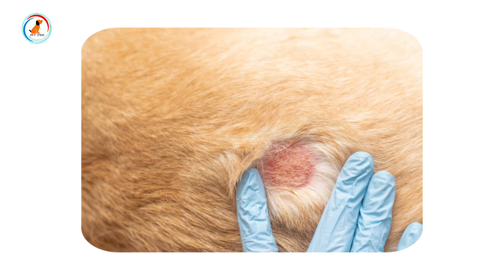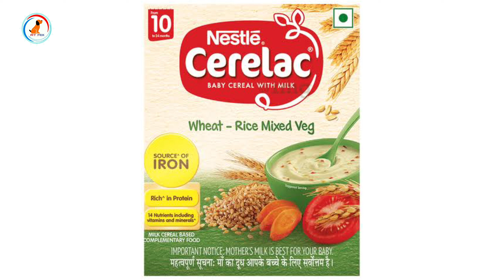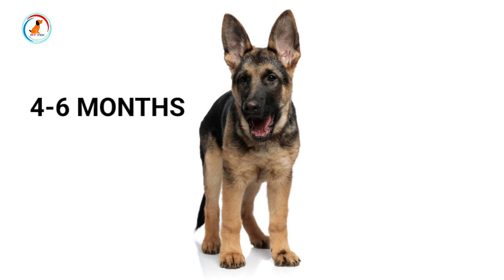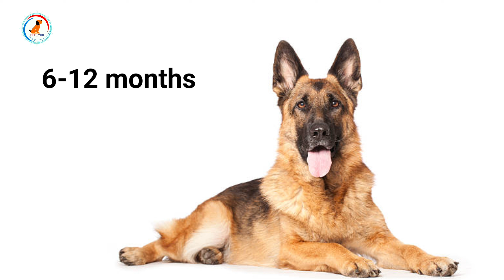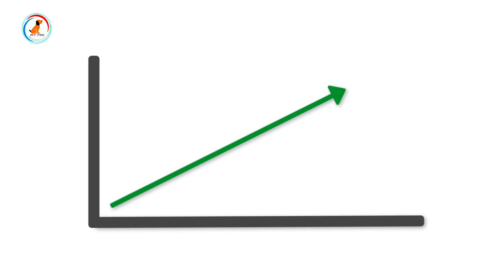German Shepherd 45 days to 1 year full Growing Schedule // German shepherd chart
German shepherd ki full Growing Schedule aaj batane wlaa hu jisme unko kya khane de kya n ade gsd ki care gsd ki vaccination or deworming sab batana wala hu tho video puri dekhna

YOU CAN VISIT THIS SHOP FOR DOG PRODUCT.

1)Pedigree Adult Dry Dog Food, Chicken and Vegetables, 3kg Pack

2)Pedigree Adult Dry Dog Food, (High Protein Variant), Chicken Egg and Rice, 3kg Pack

3)Pedigree Puppy Wet Dog Food, Chicken Chunks in Gravy, 15 Pouches (15 x 80g)

1)Drools Chicken and Egg Adult Dog Food, 3 kg with Free 1.2 kg

2)Drools Chicken and Egg Puppy Dog Food, 3 kg with Free 1.2 kg
Royal canin

1)Royal Canin Labrador Junior, 3 kg

2)Royal Canin Maxi Puppy, 4 kg

Hope you like the vide